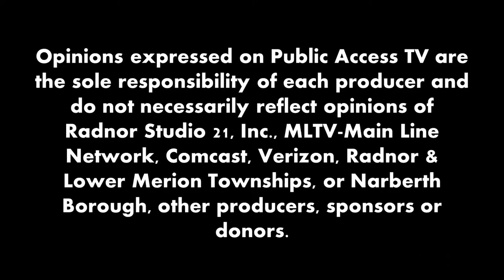Producer's Toolbox: If You Want to Be an Actor (With Casting Directors Diane Heery and Jason Loftus)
Diane Heery and Jason Loftus are casting directors with years of experience in the industry.  They've been part of casting for productions such as Mare of Easttown and Hustle.  Local producer Carole Adrienne welcomes both to the program for an overview of how to get noticed, as well as general tips and insight from their personal experiences.